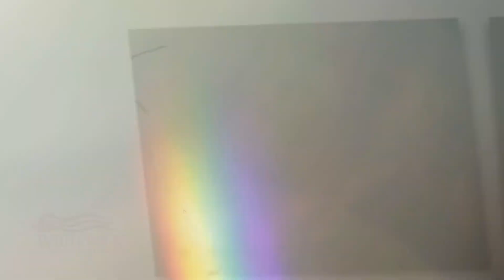Principal ਸੁਰਜੀਤ ਸਿੰਘ ਦੇ ਬੇਟੇ ਦੇ ਕੈਨੇਡੀਅਨ Tourist Visa ਦੀਆਂ ਬਹੁਤ ਵਧਾਇਆ|Visa in 9 Days only|987682009